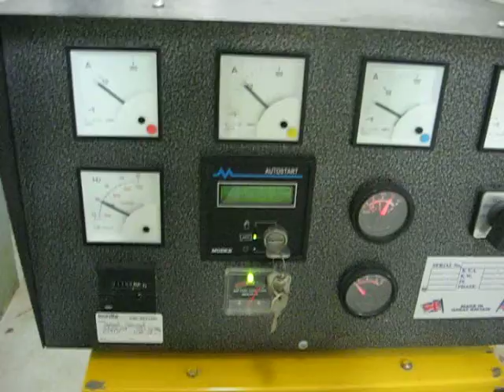Mediaworks Wharite Stdby Generator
Diesel genertator   which also powers the amateur radio repeaters during mains failure . This was during the big snow storm of 2011
when mains power was off for over a week